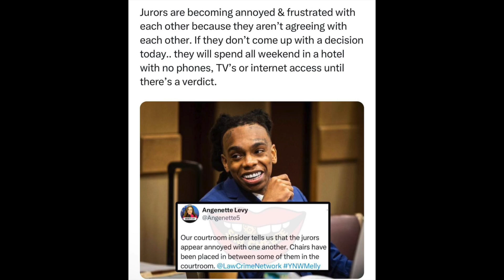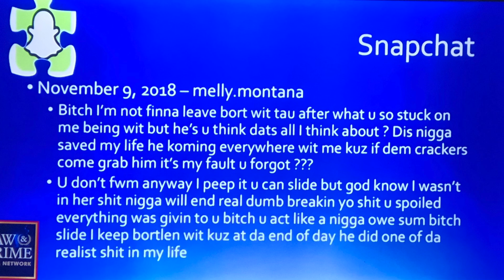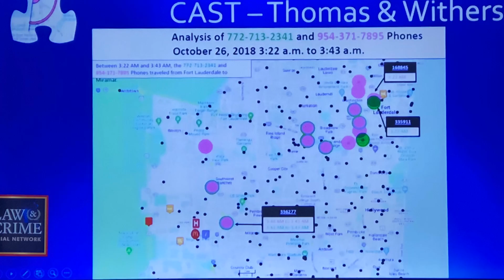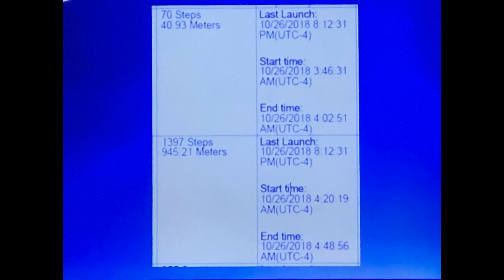YNW MELLY TRIAL JUDGE DECLARES MISTRIAL AS JURORS STRUGGLE TO REACH A VERDICT